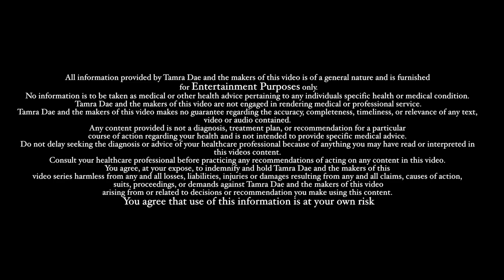Tamra Dae: Malibu Workout for Booty, Legs and Beyond!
Tamra Dae is doing a killer workout on the beautiful beaches of California. This is how she gets her amazing butt and abs and you should take a look at it so that you can get yours. All videography is shot by me FotoArt by Dre and all music is produced by me as well. GO to my instagram page @fotoartbydre